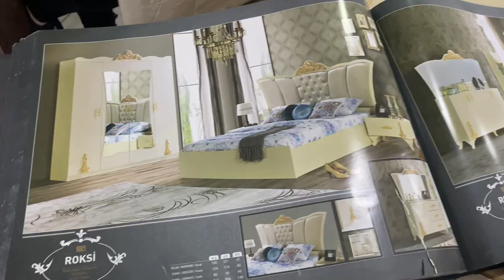Выбираем мебель в новую квартиру / Vlog / Ayka Emilly